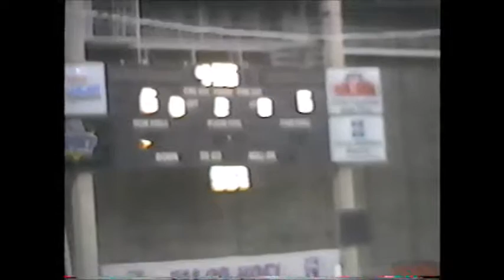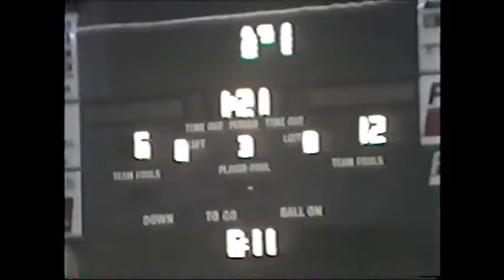AP Football UNI Dome 1996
The 2nd half of a junior high football game. The grips for this video also doubled as the play by play announcers.  The Dome, as it's sometimes called, was celebrating it's 20th anniversary.